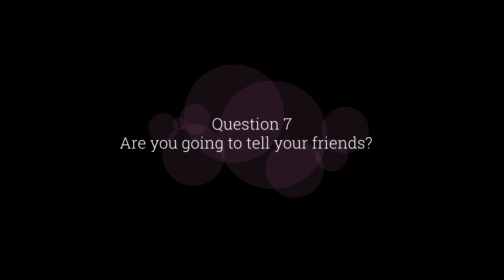Conversations with our Patients - Lynne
In the first of a new series, we have a conversation with our patients, and ask them what they have had done, and what they like or loathe about what we do!